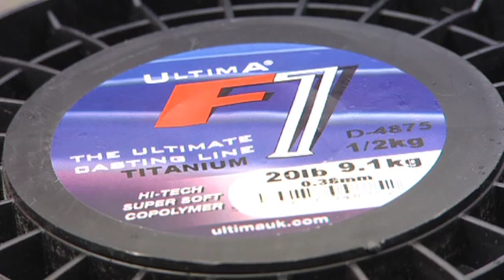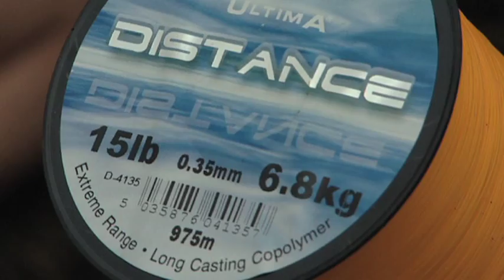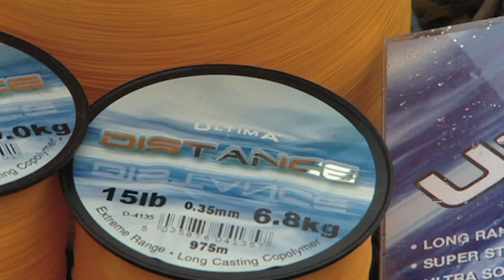Ultima Sea Fishing - Part 1 Sea The Power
An extensive guide to shore fishing basics, knots, rigs, bait and how to increase your catch rate. Featuring Ultima consultants Julian Shamrock, Joe Arch, George Smith and Shane Russell. Join these world renowned anglers as they fish three different locations and provide demonstrations of casting, line care, baiting up, and knot tying. Plus some easy to follow demonstrations of the most popular rigs.

or visit our Ebay Store Carp1-Tackle